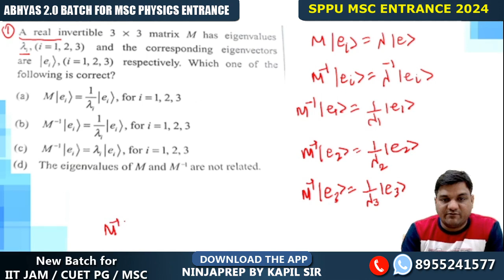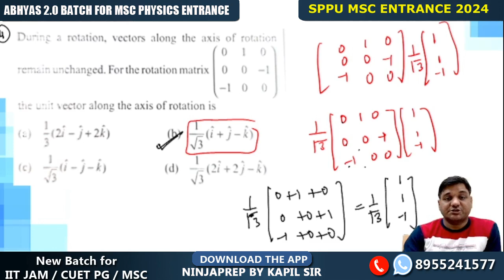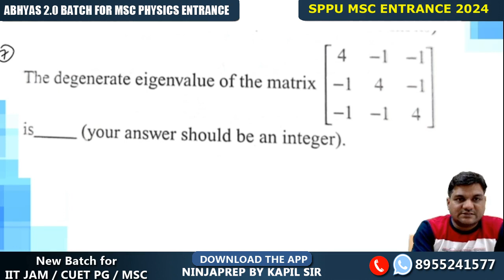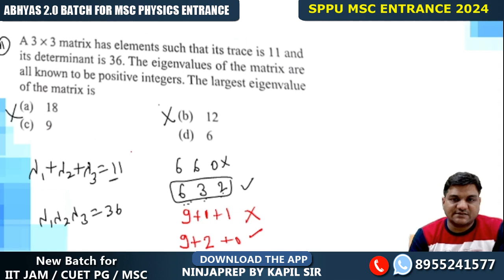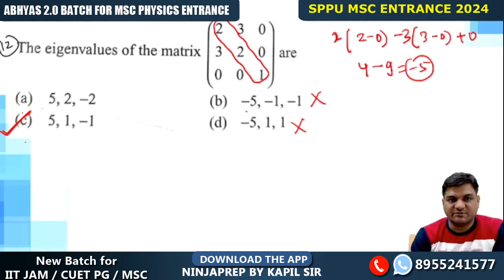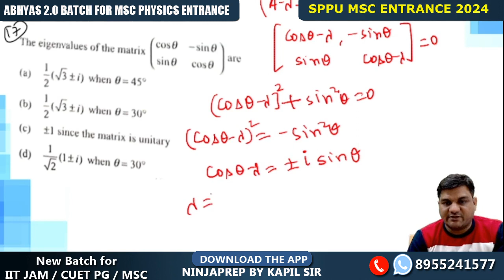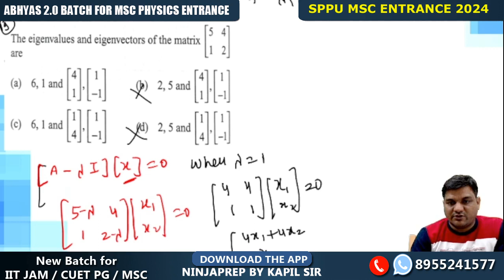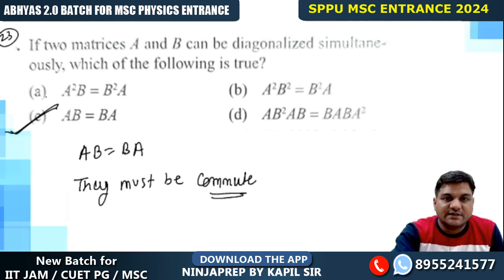SPPU PG Admission 2024 | Pune university msc entrance exam | mathematical physics -1 | sppu oee exam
in this video of  sppu pg admission 2024  pune university msc entrance exam kapil sir will make you practice questions on mathematical physics that will be helpful in sppu oee exam. so if you are preparing for sppu msc entrance exam then this video is for you.
➤enroll for Abhyas 2.0 batch for msc physics entrance

👉useful play list  for CUET PG  preparation

✅ Savitribai Phule Pune University has started the Pune University 2024 registrations on April 20, in online mode. Aspirants must register for the exam by submitting the PU 2024 application form before it's deadline, May 10. Candidates who have registered for the examination can download the PU admit card 2024 by using their login credentials from the official website. The Pune University entrance exam will be held for UG programmes on  June 13, and for PG programmes on June 14 to 16.

Sppu pg entrance exam 2024
Sppu pg admission 2024
Sppu msc entrance exam 2024
Sppu msc entrance exam
Sppu msc exam form filling 2024
Sppu oee exam pattern
Sppu oee 2024
Sppu oee previous year question papers
Pune university pg admission 2024
Pune university msc entrance exam 2024
Pune university msc entrance exam
Pune university msc entrance exam question papers
savitribai phule university pune
ninjaprep
ninjaprep physics
kapil sir